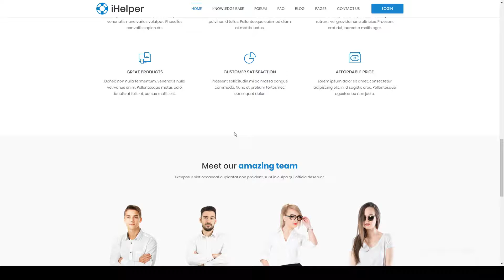Blush - Helpdesk and Knowledge Base WordPress Theme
- Overview features :  Last Update 14 December 18

 Columns 4+

 Layout Responsive